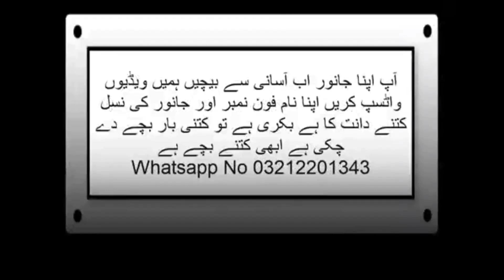How To Buy And Sale Your Goat Through Whatsapp Bakra Mandi No 47 Livestock Market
WhatsApp Bakra Mandi ke zriay apne janwar sale Karen WhatsApp number hai 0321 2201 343